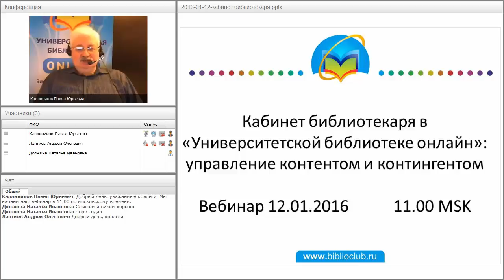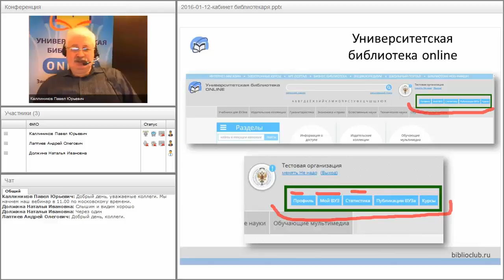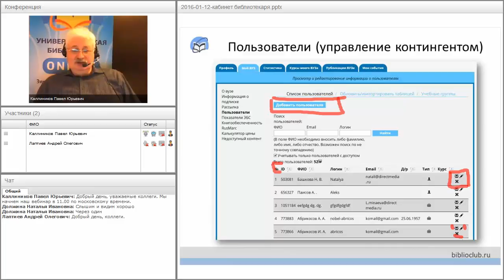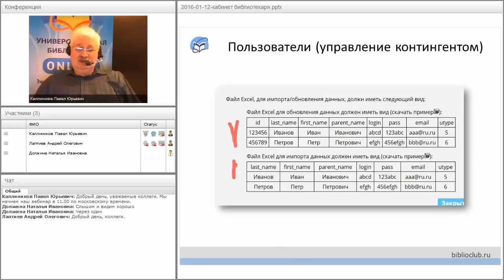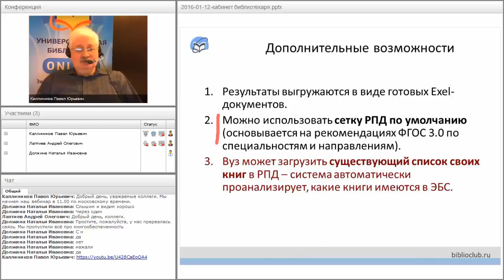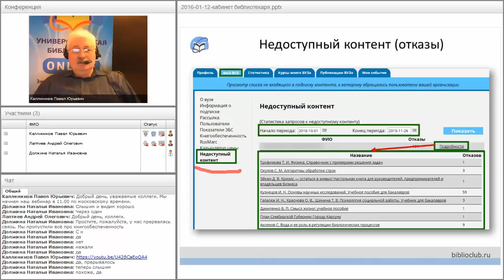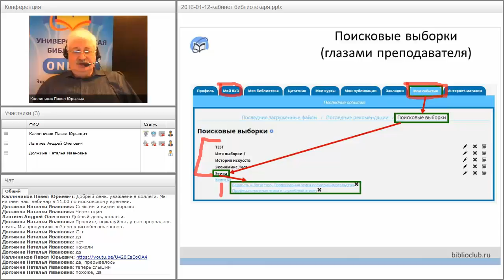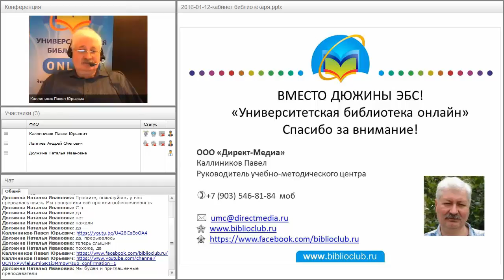Кабинет библиотекаря в ЭБС "Университетская библиотека онлайн"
Запись вебинара «Кабинет библиотекаря в ЭБС "Университетская библиотека онлайн"». Вебинар состоялся 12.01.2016.

Ведущий вебинара:
Каллиников Павел Юрьевич